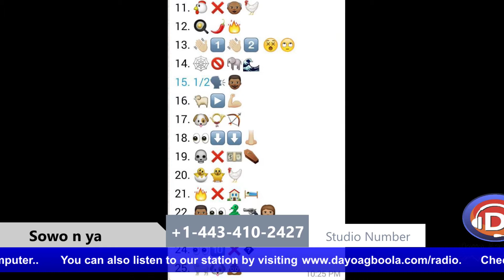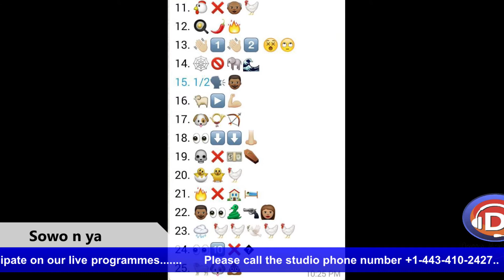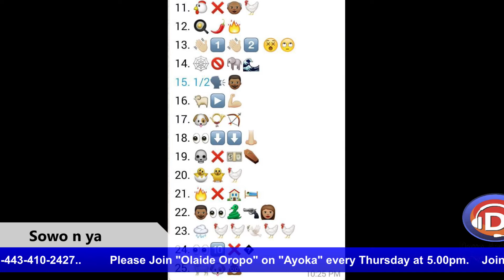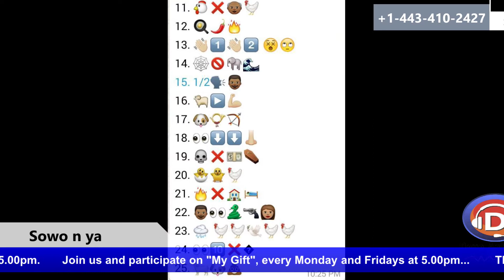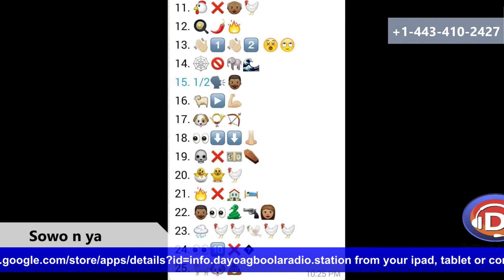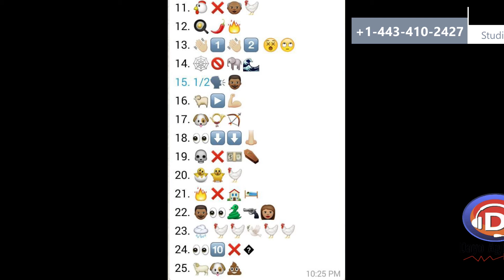Dayo Agboola on sowo n ya 051920